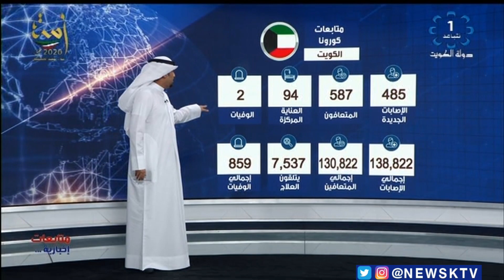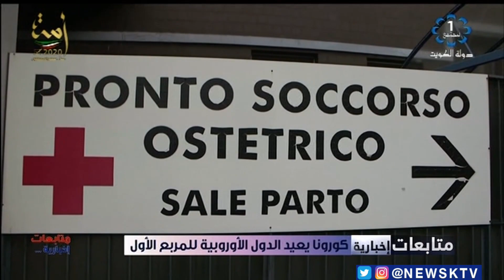برنامج .. متابعات إخبارية